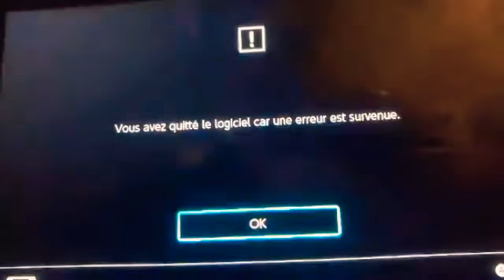bugs Super Mario 3D All-Stars - Super Mario 64 . Écran de sélection de fichier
désolé pour la résolution de la video ☺️ et surce bonne vidéo